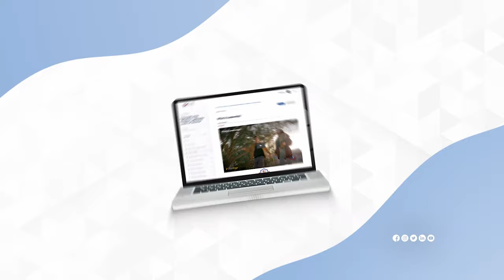Resilience of Students During Lockdown Learning - Ark Greenwich Free